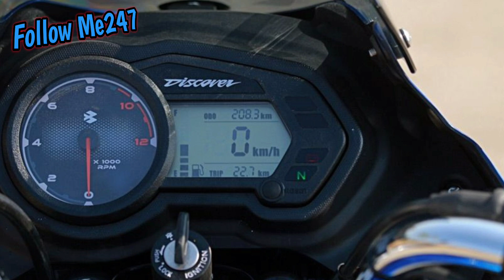Bajaj Discover 125 New Model 2021 Bangladesh 🔥 Discover 125 2021 Price in BD 🔥 Tech24BD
Bajaj Discover 125 New Model 2021 Bangladesh | Discover 125 2021 Price in BD | Tech24BD | Bajaj Discover 125 BD Price 2021 | Bajaj Discover 125 New Model 2021 Price in Bangladesh

এই ভিডিওতে আমি আপনাকে দেখাব New Discover 125 2021 মডেলের বাইকটি, বাইকটির দাম ও বাইকটির সম্পর্কে বিস্তারিত সকল কিছু জানতে ভিডিওটি না টেনে শেষ পর্যন্ত দেখুন।

📌All new bikes and mobile reviews videos are uploaded to my YouTube channel.
📌আমার ইউটিউব চ্যানেলে নতুন সব বাইক  ও মোবাইলের রিভিউ ভিডিও আপলোড করা হয়।